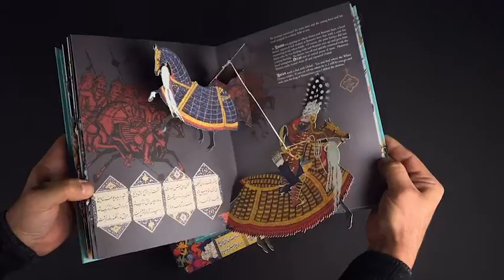ROSTAM POP UP BOOK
Riding on the success of our award-winning pop up book,  Zahhak the Legend of the Serpent Kings, we have created a brand new pop up book, The Seven Trials of Rostam. This is a limited run printing of only 4500 English language books.

STORY

When the mythical Persian king of Iran, King Kay Kavous, foolishly invades the lands of Mazandaran, a beautiful and enchanted kingdom guarded by powerful demons, the king soon finds himself and his army defeated and imprisoned by the terrifying White Demon.  In all of Iran, only one young man is fit for the task of rescuing the king.  Rostam, along with is devoted horse Rakhsh, sets off on a long and perilous journey – seven heroic trials – battling wild animals, demons, witches and more, all in an effort to save the king and Iran. Through these adventures, Rostam would come to be known as the greatest hero the world has ever known.

ACKNOWLEDGMENTS

This new project could not have been realized without the generous support of the following individuals and families:
Mohsen Agha, Hossein and Guitty Ejtamai Foundation, Farzaneh Family Foundation, Hamid and Fereshteh Shafipour,  Rostam Zafari, and Haleh Emrani.

The Printing Fund for Kingorama has been generously created by Farnaz Azmoodeh, Niloufar Kamalvand, and Leyla Kashani.